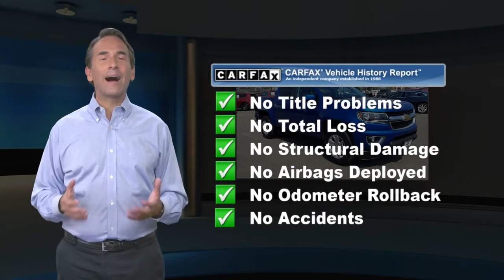Used 2019 Chevrolet Colorado 4WD LT, Glen Burnie, MD 15797A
JBA Chevrolet

2019 Chevrolet Colorado LT ONE OWNER, BLUETOOTH, BACK UP CAMERA, GM CERTIFIED WARRANTY AVAILABLE, SATELLITE RADIO, ONSTAR NAVIGATION, BEDLINER, FOUR WHEEL DRIVE, CLEAN VEHICLE HISTORY REPORT, EZ-Lift & Lower Tailgate, Front Fog Lamps, Heavy-Duty Trailering Package, LT Convenience Package, Manual Rear-Sliding Window, Preferred Equipment Group 4LT, Rear-Window Electric Defogger, Remote Vehicle Starter System.At JBA Chevrolet, we have a rigorous inspection of every vehicle. We strive to offer you a great deal, an excellent selection and a sincere, professional sales staff to make every experience here an enjoyable one. Come see us today to see why our customers choose to make JBA Chevrolet THE place to purchase their next vehicle.

[RLVID:9639:b65153c9a80fc9cc:290c9d67a3192ac8:1]